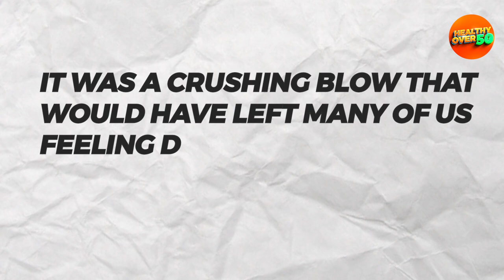Wanja Sjödin (86 yr old) I Do This To Stay Fit Over 50 | Anti-aging Benefits.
Looking for ways to save time, save money, and SUPERCHARGE your health? Watch this free cooking class and you’ll get a free cookbook! ⮕

Wanja Sjödin (86 Yr Old) Proves Age is Just a Number in Bodybuilding | 5 SECRETS To STAY in Shape

Meet Vanya Syodin: The 86-Year-Old Gym Enthusiast Who Defies Aging with Her Bodybuilding Secrets

Discover the Inspiring Story of Vanya Syodin from Sweden, who at 87 years old, looks a decade younger. Unveil the secrets behind her remarkable physique as she reveals her dedication to weightlifting at the gym, visiting six times a week to prevent excess fat formation and maintain the necessary muscle mass.

scholorship and research. Non-profit, educational or personal use tips the balance